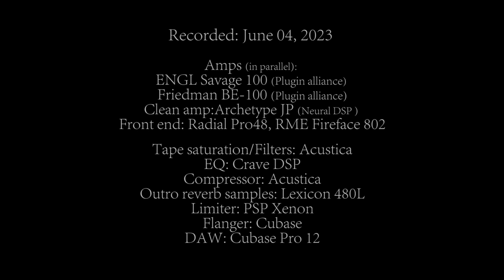Scorpions - Sails of Charon (Full Guitar Cover)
Artist: Scorpions. Track: "Sails Of Charon". Album: Taken By Force Year: 1977. Cover by: Peter Lidström. Equipment:  Fender Strat w Dimarzios, ENGL Savage 100 / Friedman BE-100 (plugin  alliance) Archetype JP (clean). Flanger added in mix. The backing music is from the original vinyl, so my apologies for the occasional vinyl noise in this cover.